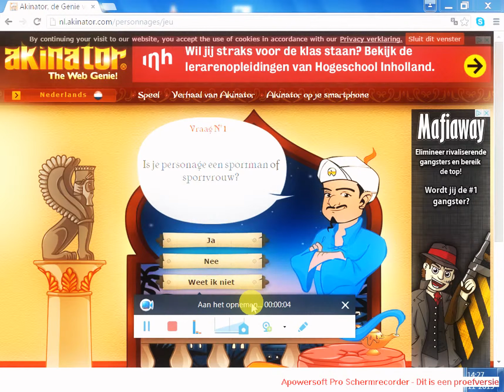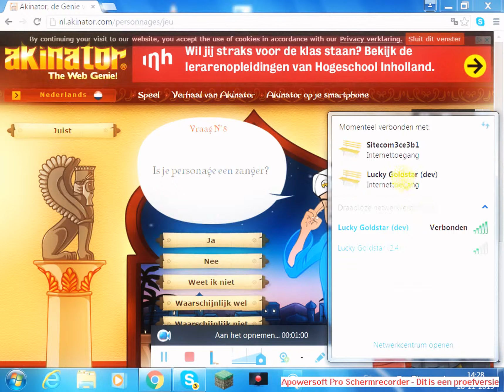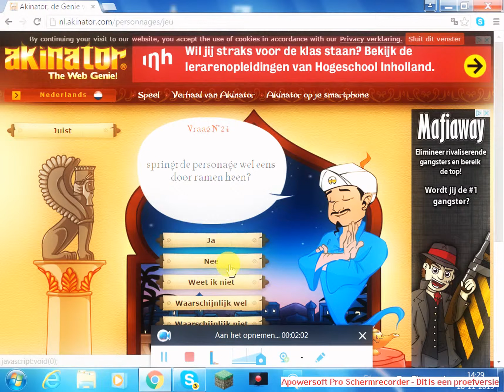ONE PUNCH! Akinator #7 ‏ 2015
Can Akinator guess the guy who is a hero for fun??